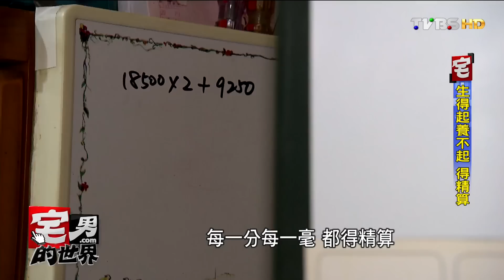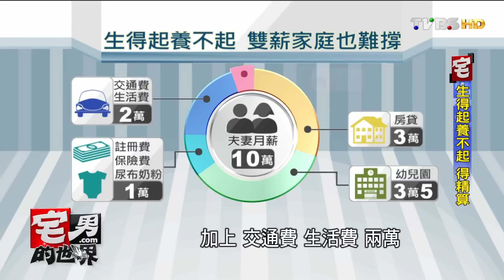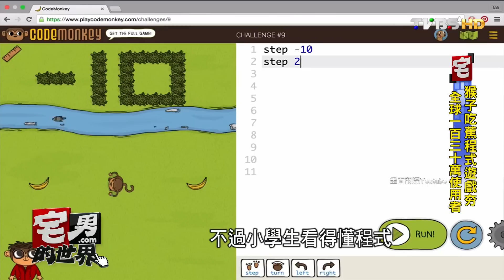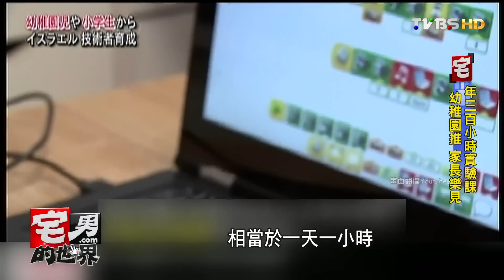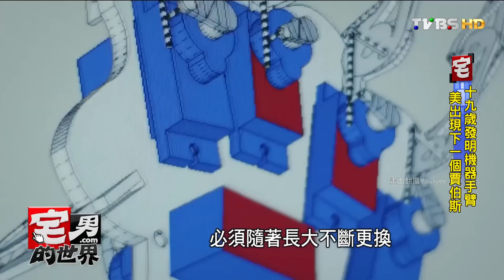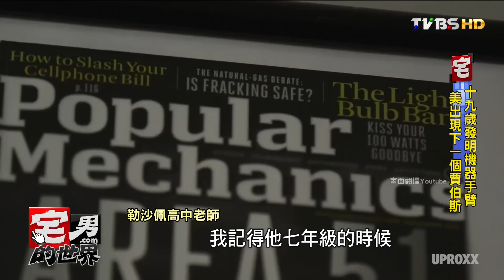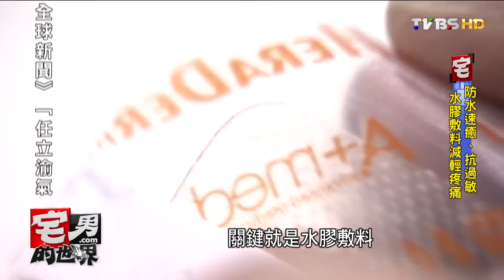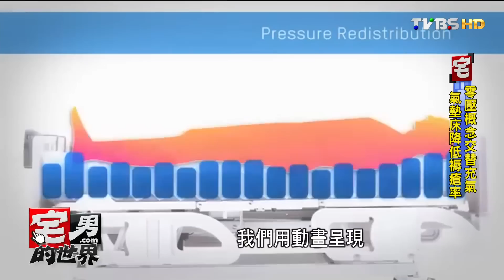茲卡蔓延 專家籲澳運延期 世衛:如期舉行 宅男的世界 20160603 (完整版)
今日主題:
茲卡肆虐 奧運如期舉行 專家批:不道德
北市公幼"跨學區"抽籤搶破頭! 648人搶"126缺"
"寫程式"遊戲 以色列全國小學參賽
19歲發明機器手臂 美出現"下一個賈伯斯"
台醫器材發光! 水膠敷料.零壓氣墊床躍國際